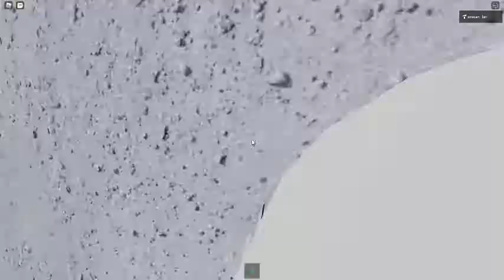Ceiling Fan 2233 In Toucan Fan's Haunted Fan Land